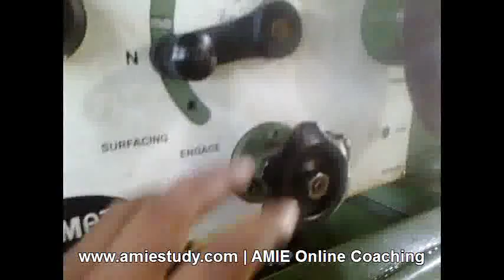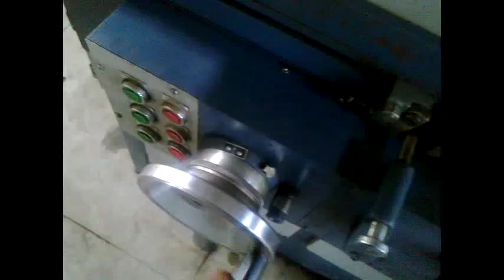Lathe and grinder - AMIE Online Coaching - Design and Manufacturing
AMIE Online  Coaching - Design and Manufacturing - Lathe and Grinder